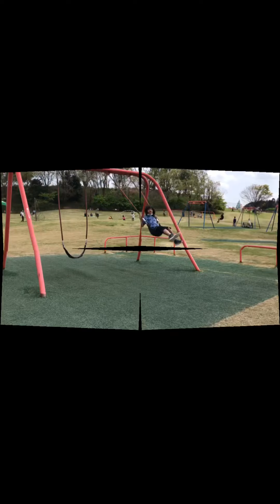COUNTRY FARM TOKYO w/kiddos PART TWO🌷🇯🇵